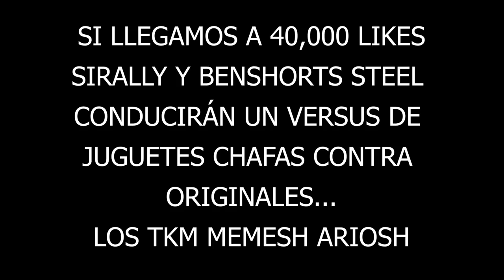ABRO UNA CAJA con JUGUETES de CUANDO ERA NIÑO | Benshorts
HOY ABRIREMOS UNA CAJA QUE CONTIENE MIS TESOROS DE NIÑO, JUGUETES QUE NO HE VISTO EN AÑOOOS algunos piratas ALGUNOS ORIGINALES !!! PREPARATE! porque veremos cosas de DISNEY, POWER RANGERS, ANIMALES, TARZAN, ROBOTS Y SUPERHEROES !!! ¿VIENES?

DINERO GRATI$$$$$$:
1- Este cupón es por $595 de descuento en tu próximo viaje :)

2- $1000 EN RAPPI: Descarga la app y activa mi código hector54650

3- ¿Tienes hambre? Obtén $40.00 de descuento en tu primer pedido con Uber Eats con mi código: eats-xfeoi.

5- Quiero regalarte $30 de descuento en cada uno de tus primeros 3 viajes Uber. Para aceptar, usa el código xfeoi y regístrate.Detalles